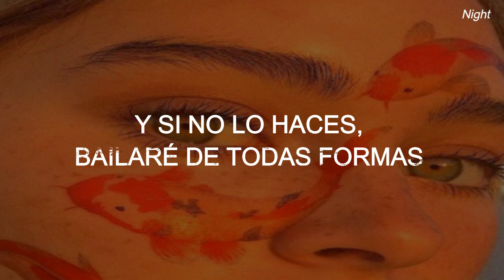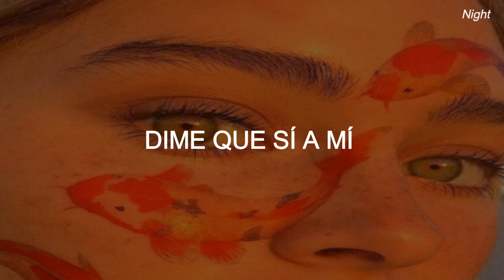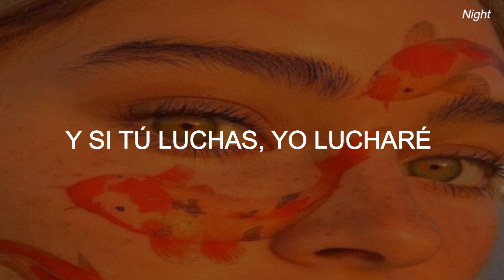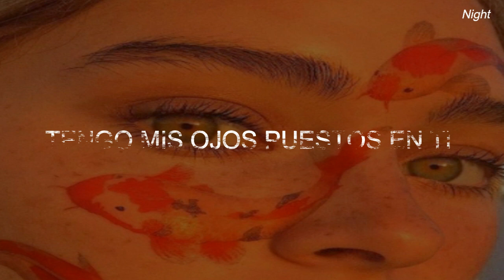Lana Del Rey - Yes To Heaven // Sub español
Espero les guste la traducción y el vídeo! ❤

Si el contenido de este vídeo es de tu propiedad/ If the content of this video is your property:
Si necesitas que elimine alguno de los vídeos
 porque el contenido es de tu propiedad, por favor, envíame
 vídeo inmediatamente. Me ayudas a crecer y a seguir haciendo lo que
me gusta respetando el contenido de los demás...Gracias

If you need me to delete any of the videos
 because the content is your property,
I will delete the video immediately. You help me grow and keep doing what I like respecting the content of others...Thanks